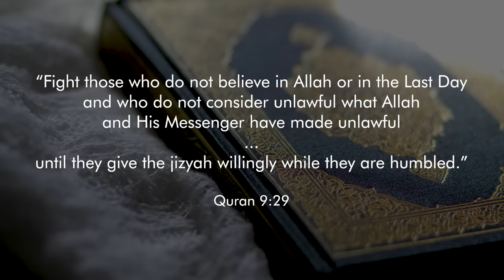Muslim Convert Badly Misunderstands Islam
Some people sent me a link to this video that is supposed to clear some popular misconceptions about Islam. I have watched the video and decided that I have to respond.